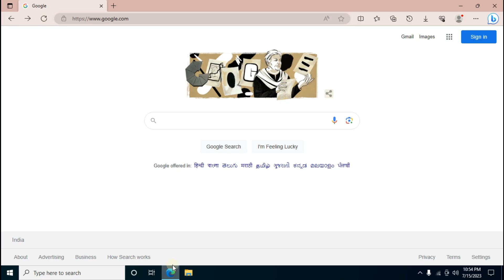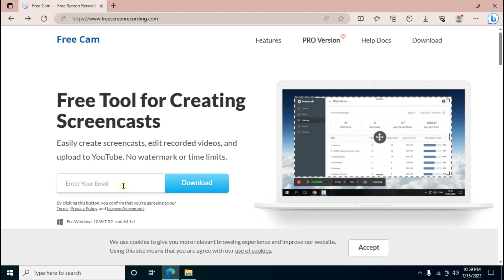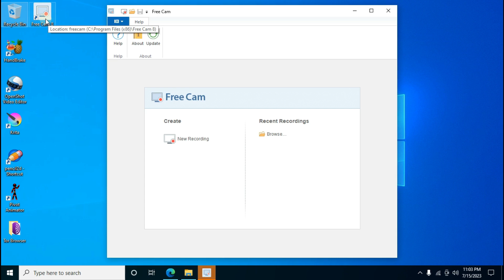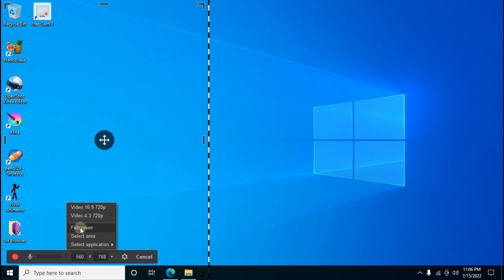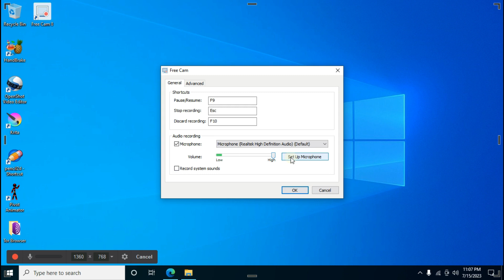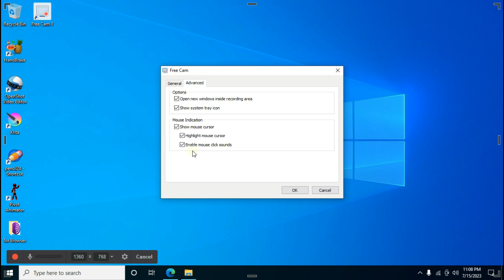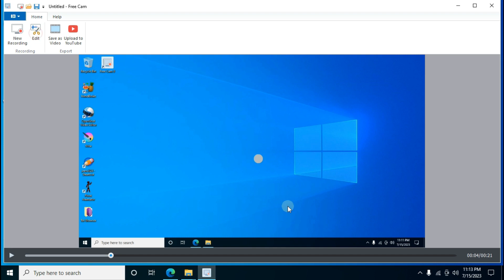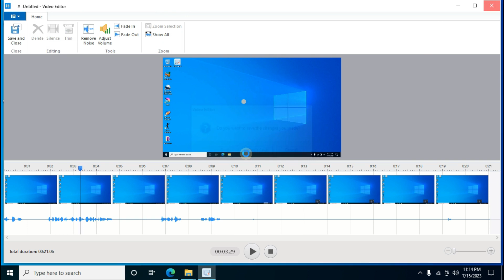Free Screen Recording Software for Windows 11 l 10 l 7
In this video, I will explain to you best free Screen recording software for pc and laptop on windows 11/10/7 without watermark and No time limits. In this Free Cam 8 Software how to Download and Install and Audio device Settings with HD quality.